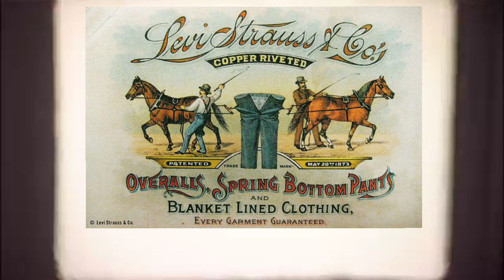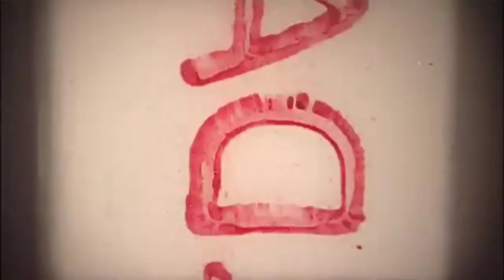The History of Denim Jeans | Levi's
This video is The History of Denim Jeans | Levi's .
In this video i will talk about the history of denim jeans from their start Levi's with Levi Strauss and Jacob David to the present days. Jeans that were initially created for workers became one of the most popular clothing items.
Yes i am back with filming in a room lets say, i am happy to be back for real.
I hope you like it and i will see you on my next video.